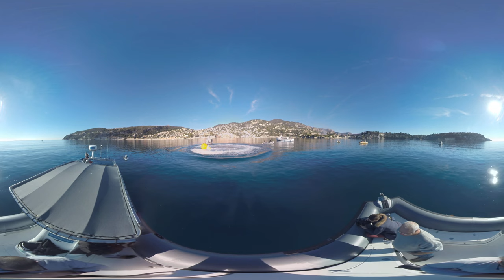Vidéo à 360° - Relevage d'une ancre de navire à Villefranche-sur-Mer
Sortie de l'ancre d'un navire de l'US Navy au large de Villefranche.
Crédits : J.J Giordan by WEBELSE